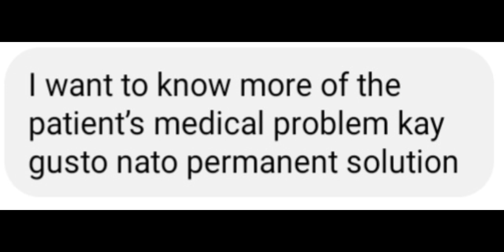Mag-Istorya Ta Info Vlogs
A medical doctor offers free check up and treatment for Baby Loren (teaser)